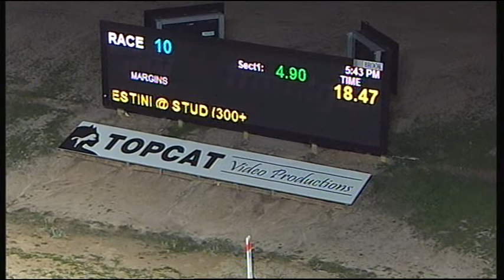TRA MON 19 JUN 17 R10